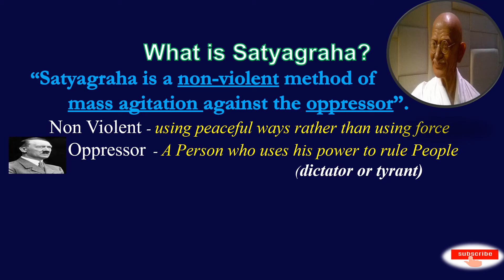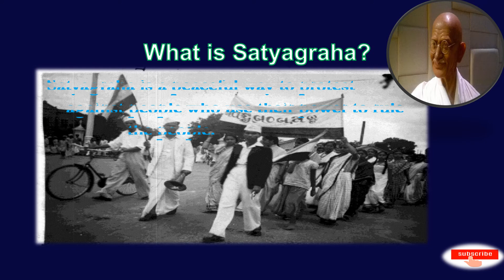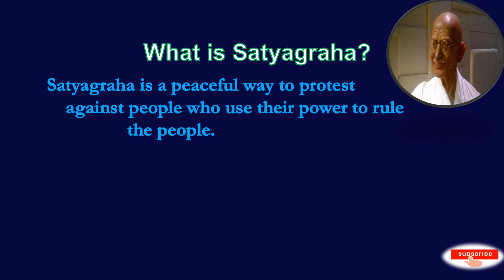What is Satyagraha? Nationalism in India | History, Class 10, CBSE,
Class 10 History Chapter 3 Nationalism in India Mcq || Cbse Board 2020 Class 10 Social Science Mcq